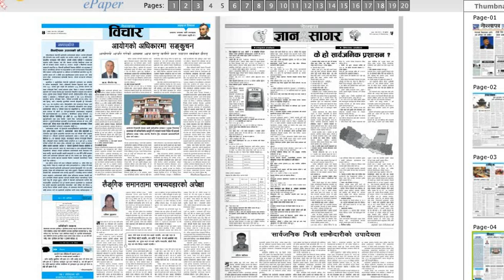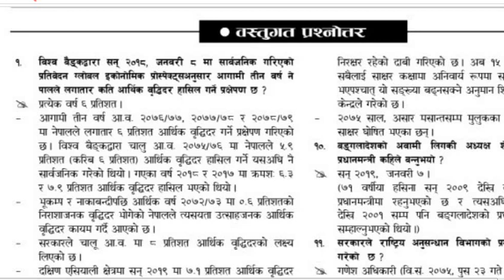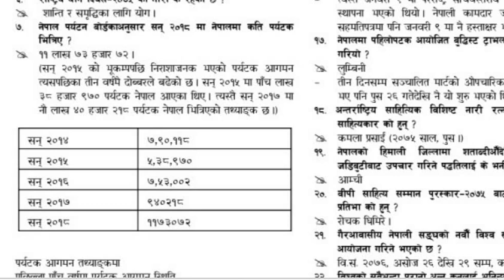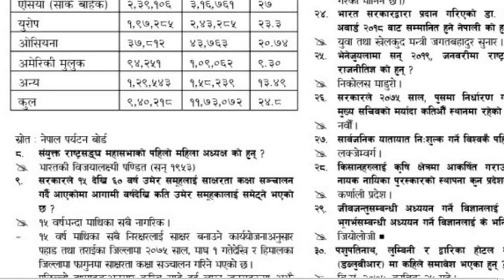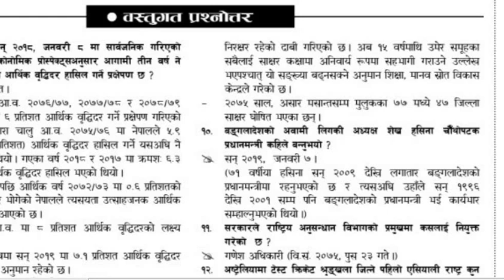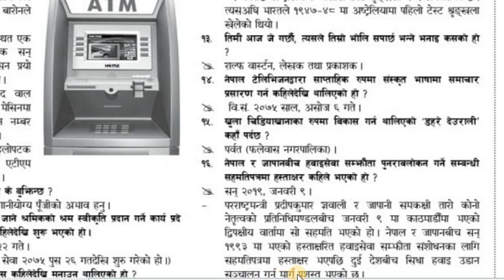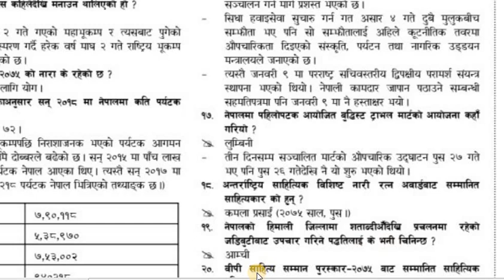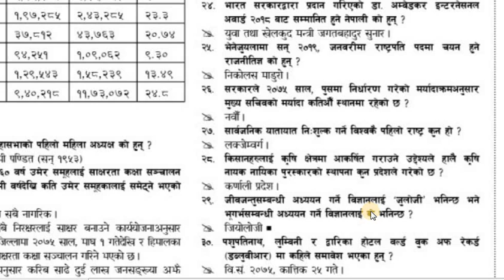लोकसेवा विशेष : २०७५ माघ ९ , ज्ञानसागर को वुधाबार संस्करण | समसामयिक |Gyansagar |current affairs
धन्यबाद।